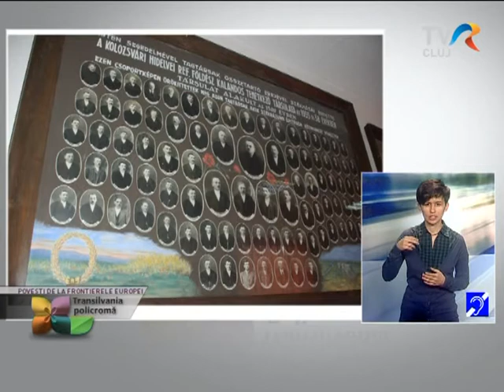Transilvania Policromă, TVR Cluj, 25 apr. 2016 - povești de la frontierele Europei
Povești locale, personale înscrise în peisajul multicultural al unor regiuni din Europa au fost culese de un grup de tineri care au avut ocazia de a cunoaște la modul practic instrumentele și metodele de analizare și documentare a trecutului. Transilvania multiculturală, Bucovina de Nord ce se întinde între Ucraina și România, Hrušov și Veľký Krtíš în zona de confluență dintre Slovacia și Ungaria și Țara Lubusz-ului de la frontiera polono-germană – iată patru direcții și patru zone, ce au fost unite de un nou proiect educațional al Rețelei Europene Memorie și Solidaritate. La începutul lunii aprilie, un grup de tineri din România, Austria şi Ungaria au explorat şi regiunea Transilvania, după ce în prealabil au participat la 4 workshopuri de pregătire în Varşovia. Toate acestea s-au derulat în cadrul proiectului “In Between? În căutarea poveștilor locale de la frontierele Europei” care are ca și scop să încurajeze tânăra generație de europeni să facă cunoștință cu istoria secolului  XX prin intermediul discuțiilor cu participanții ei.
Invitate în studio: coordonatorul local al vizitei de studiu în Transilvania - MAŁGORZATA TOMASZKIEWICZ de la Asociaţia “Multicultural Approach” care a pregătit un program bogat şi cuprinzător pentru 7 zile intensive în Transilvania şi una dintre participante: CĂTĂLINA VRABIE – studentă la masteratul "Istorie, memorie, oralitate", la Facultatea de Istorie şi Filosofie, UBB.
Moderator şi producător: Maria Cinar-Jiga